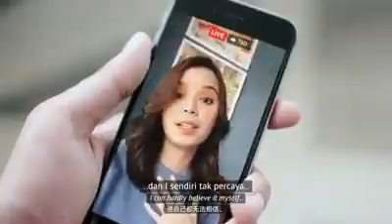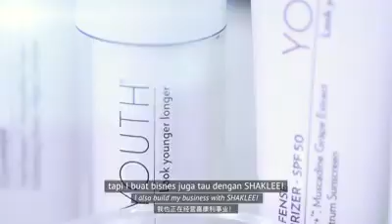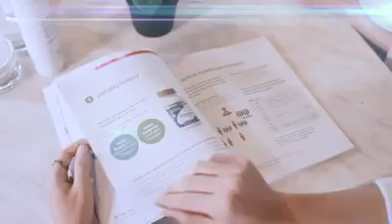YOUTH SKIN CARE